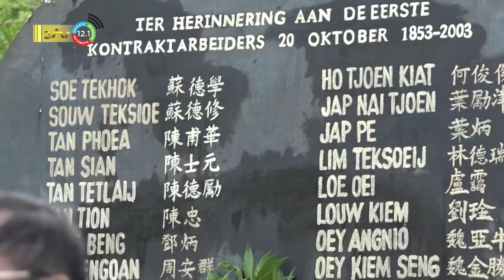20 10 2022 169 jaar Chinese immigratie herdacht